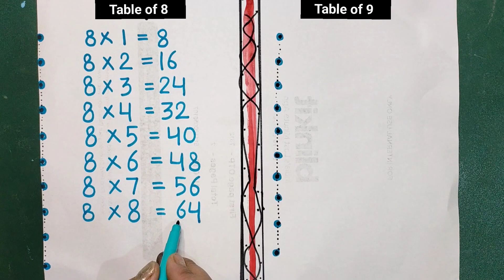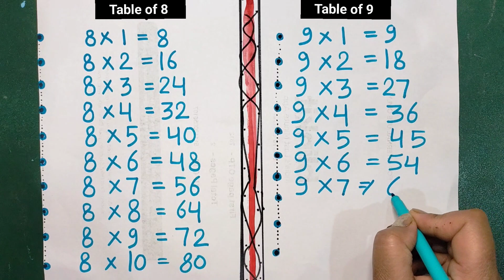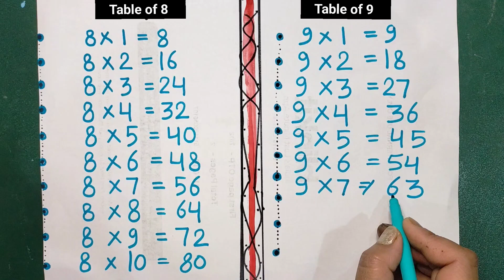Learn Table of 8 and 9 in English | Multiplication Table of 8 and Table of 9 | Tables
Learn Table of 8 and 9 in English | Table of 8 | Table of 9 | 8 ka table | 9 ka table | Kids video